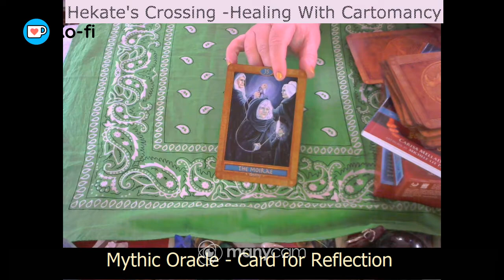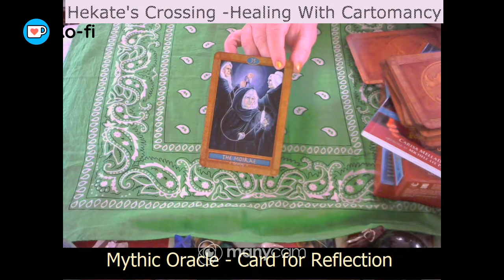Mythic Oracle - Card for Reflection